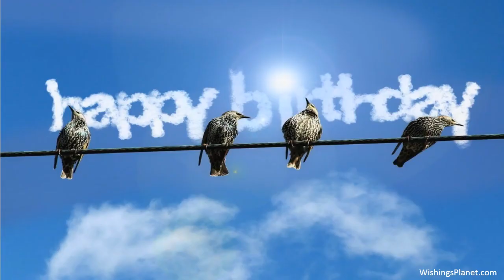Happy Birthday to Gladys